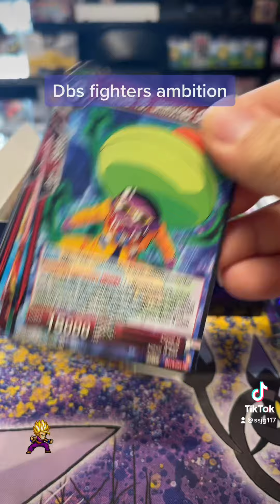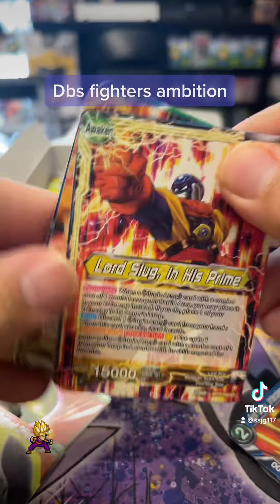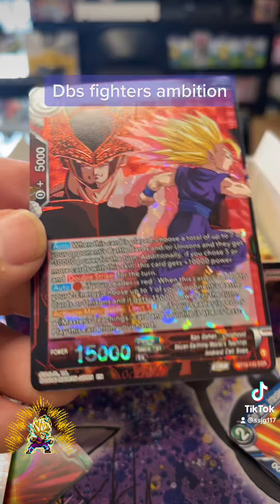Dbs fighters ambition , Zenkai set two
So we got these In today , I’m hyped for the new leaders gogeta and broly and other one like piccolo and other androids from the movies .